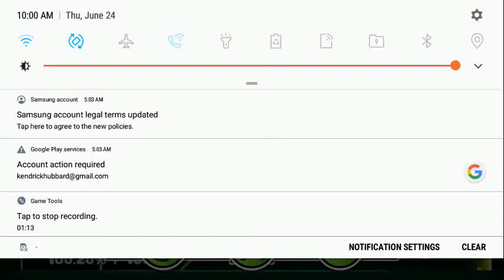Geometry Dash (Truth or Dare) Reversed